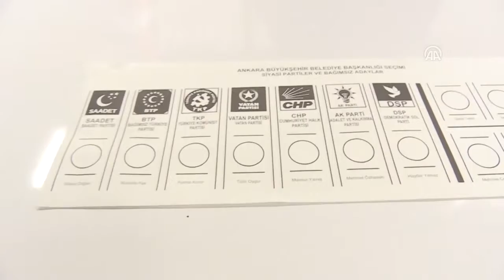31 Mart Yerel Seçimin Oy Pusulası Belli Oldu